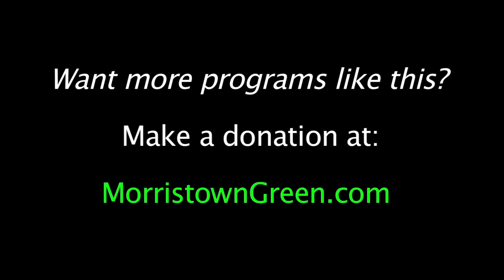Meet the New Boss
Newly hired Morris School District Superintendent Mackey Pendergrast addresses local residents for the first time, Feb. 23, 2015. He was hired from the West Morris Regional High School District. Video by Kevin Coughlin for MorristownGreen.com.